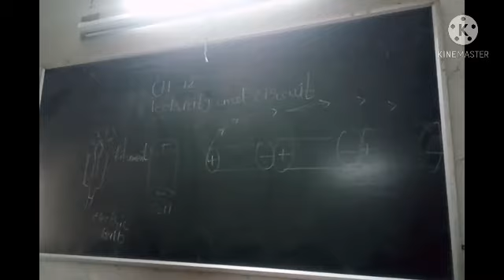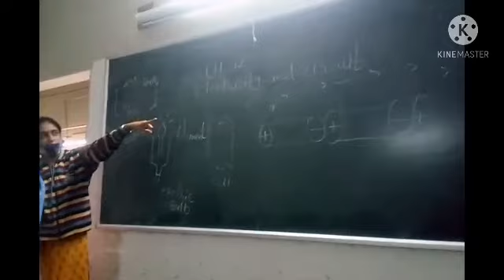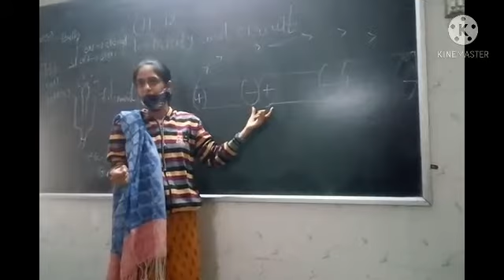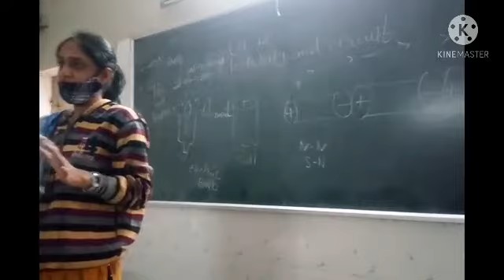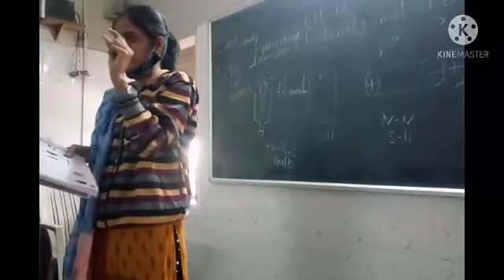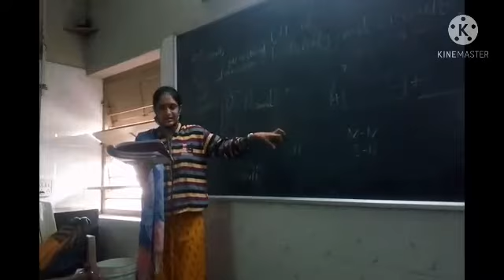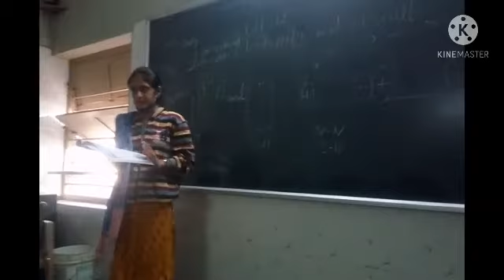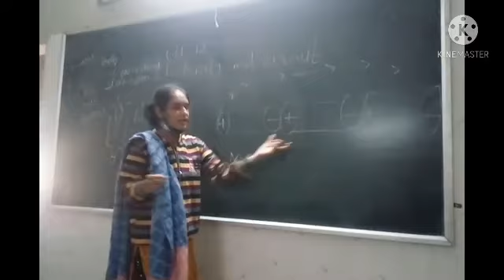std 6 sci ch 12(module 1)